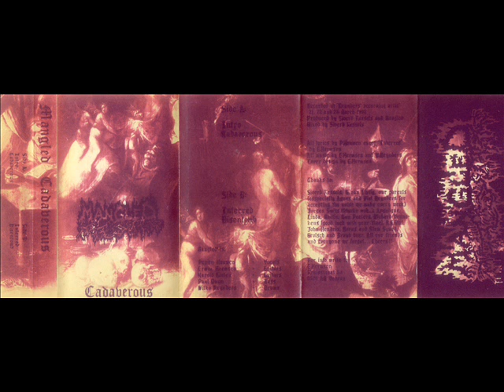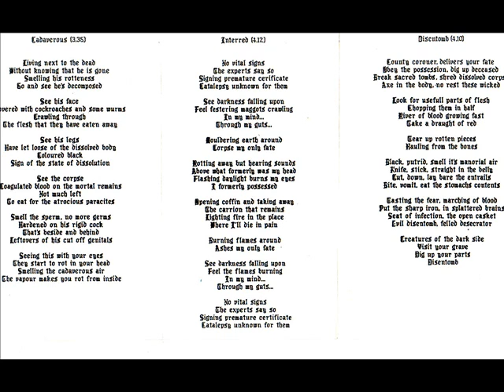Mangled (Hol) - Cadaverous (1992)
"Mangled was formed back in Roermond, Limburg in 1989 (in Holland), first under the name Abdominal Bleeding, by Pepijn Houwen, Erwin Hermsen and Wilko Reynders, followed by Harold Gielen and Paul Dunn in 1991.
The first demo "Cadaverous" was recorded in 1992 and contained three songs. In total 200 copies were sold. The second demo "Perish" was recorded in 1993. After selling 1000 copies worldwide Mangled signed an agreement with Wild Rags Records to release the "Perish" demo on CD format. The MCD appeared in 1995. And so on..."

This song is taken from their first demo "Cadaverous (1992). Pure European OSDM!!!"